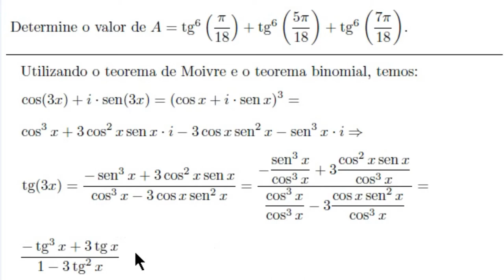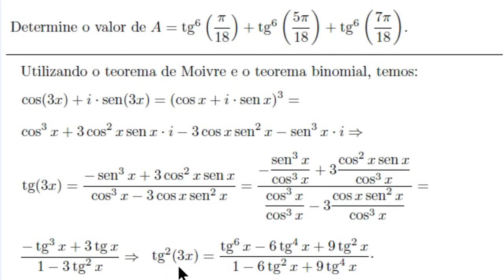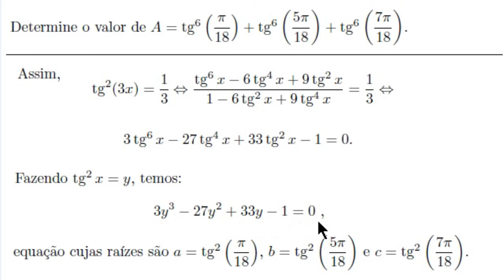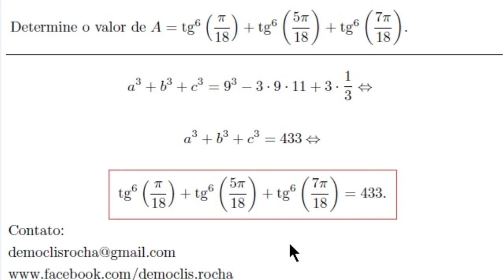Soma de Potências de Tangente